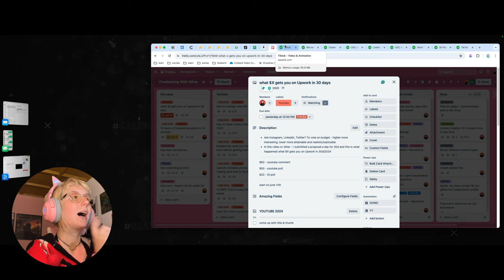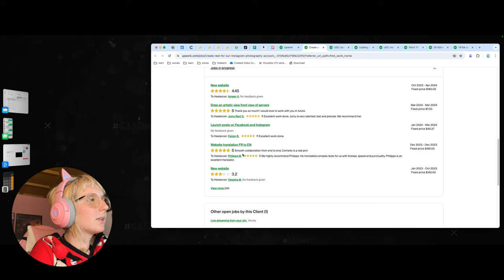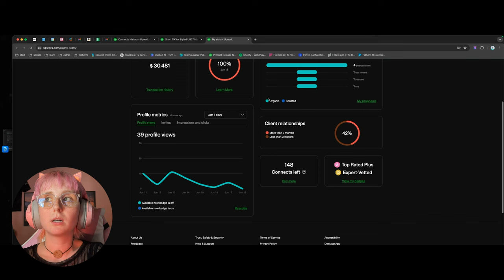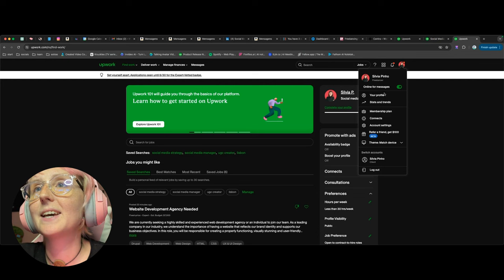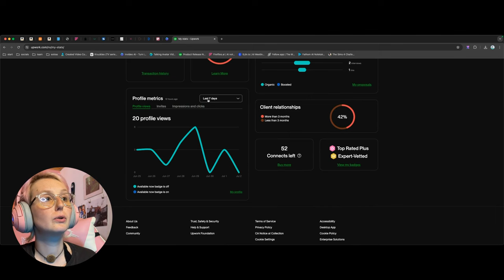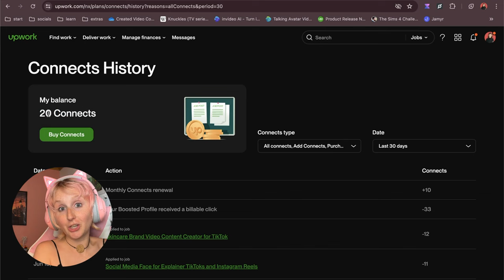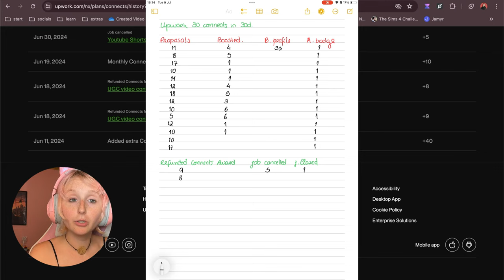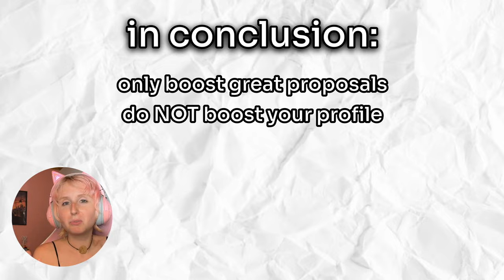what $30 gets you on Upwork in 30 days | Upwork connects challenge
What did you think of this Upwork connects challenge? Got any questions?